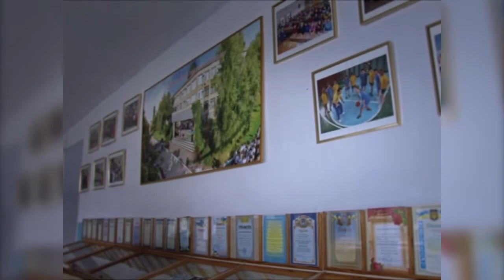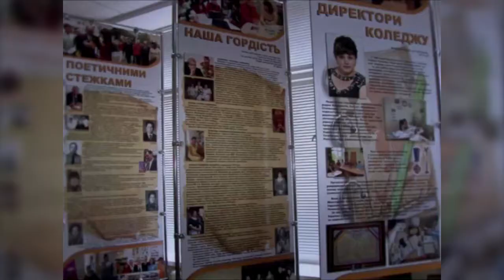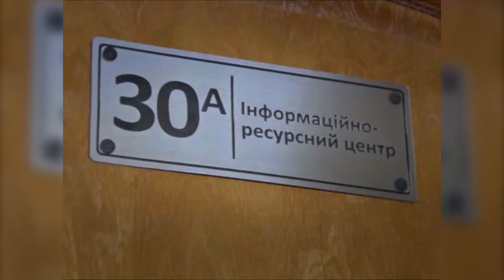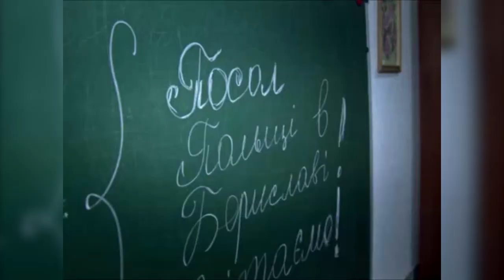Рекламний ролик про Бериславський педагогічний коледж імені В.Ф. Беньковського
Коледж готує молодших спеціалістів на базі 9 та 11 класів за спеціальностями: 013 «Початкова освіта» та  012 «Дошкільна освіта», за денною та заочною формою навчання.